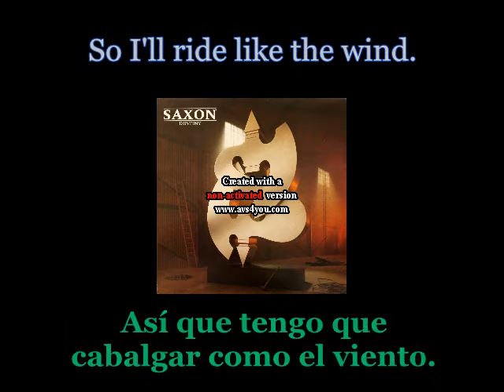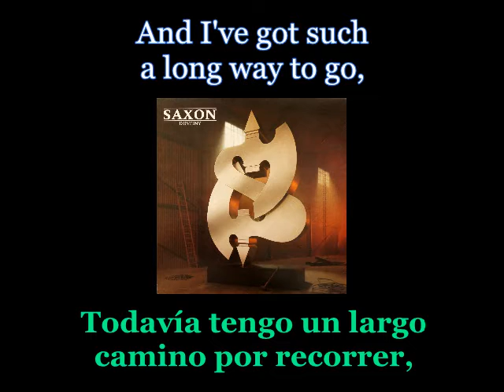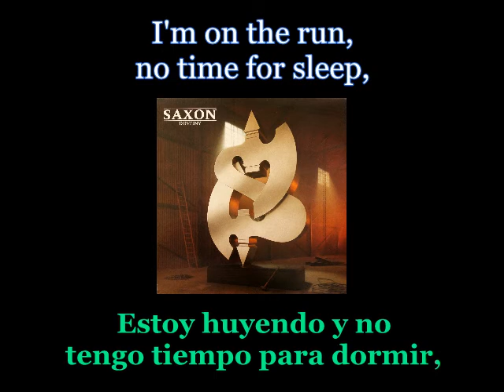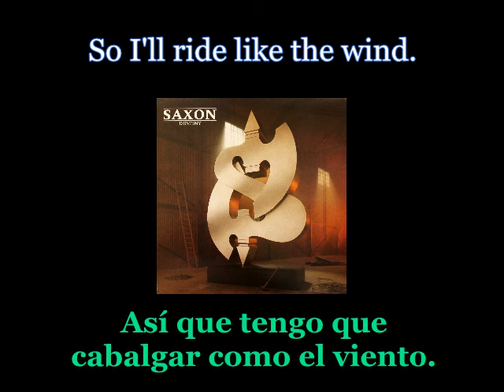Saxon - Ride Like The Wind - Lyrics / Subtitulos en español (Nwobhm) Traducida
Artist: Saxon
Track: Ride Like The Wind
Album: Destiny
Year: 1988

Best Nwobhm with lyrics and subtitles